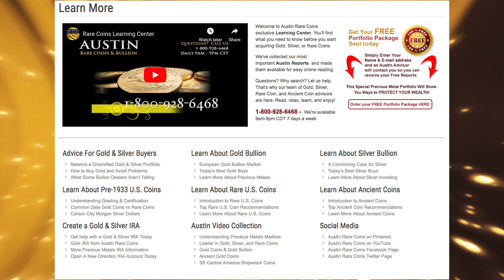Old Coins for Sale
Find out what the difference is between a worthless old coin and a very valuable rare old coin.  Go to Austin Rare Coins & Bullion and talk to a Rare Coin Advisor who can assist you if you have more questions.  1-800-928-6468